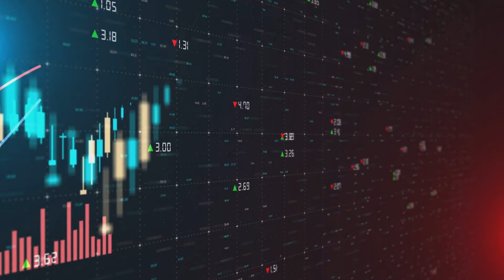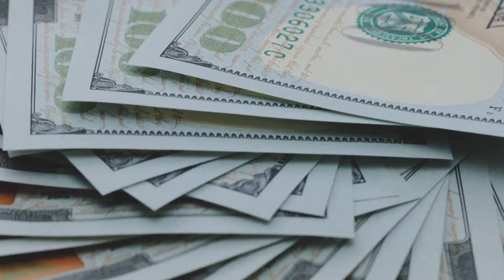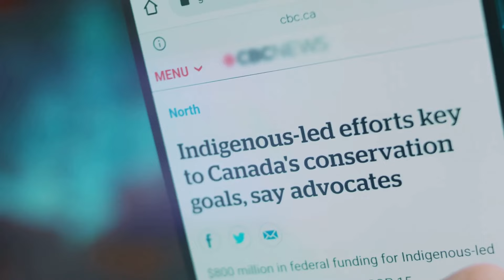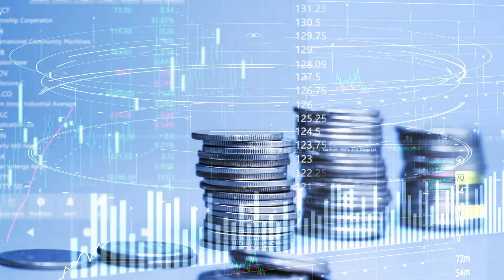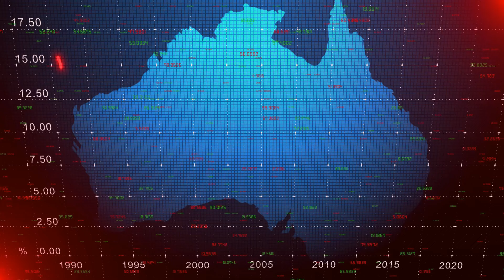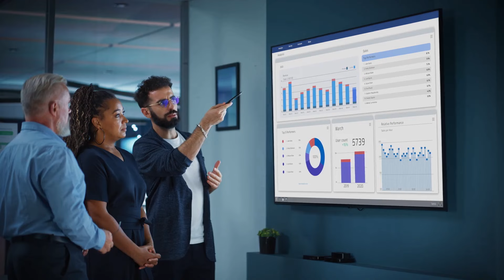Developed and Troubled: Australia & Canada's Economic Woes | Why They Face The Same Set Of Problems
What Do Australia and Canada Have In Common? Why Do They Face The Same Economic Challenges? Two Developed Yet Troubled Nations Share Same Set of Problems: The Economc Challenges of Australia & Canada.

Come, let's find out in this video.

Let us know your thoughts about which country is better positioned to overcome these challenges? Will Australia or Canada overcome them in the future?